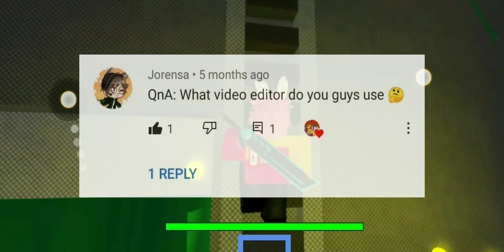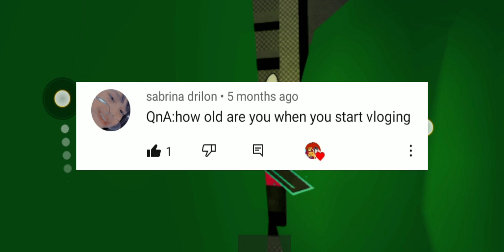Question And Answer | Roblox (Carl Vs Cass)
💪🏻Roblox Acc💪🏻

✰𝙳𝚒𝚜𝚌𝚘𝚛𝚍 𝚂𝚎𝚛𝚟𝚎𝚛✰

•CARL VS CASS MERCH•

COMMENT HERE IF U WANT TO JOIN MY ROBLOX PIGGY BUILDER SERVER!